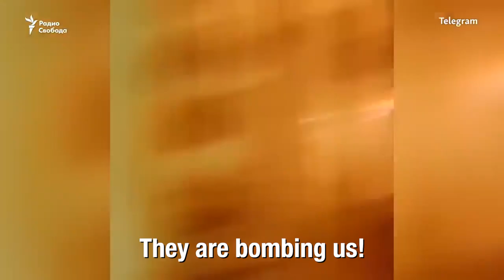Vaizdo siužetas iš karo Ukrainoje (IV)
Dalijamės gauta vaizdo žinute (Закрийте небо/Close the sky) iš Ukrainos Aukščiausiosios Rados